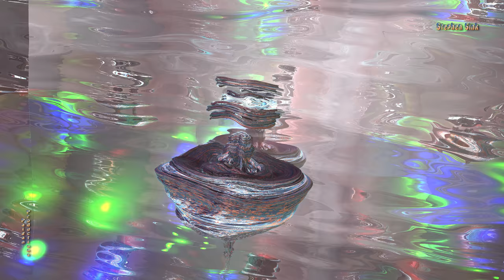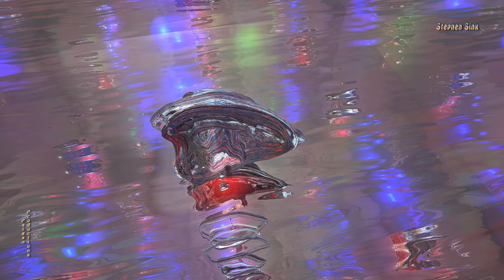(4K) Benesi Lover--"A Minor Pop 4th"--3D Fractal Animation Music Video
4K Video: Using Mandelbulber v 1.21 OpenCL and a mclarekin port of the Original Benesi Formula.

Music: Piano + Drums. Alicia's Keys & Native Instruments' Maschine with Studio Drummer sound banks. An improvised one-take remix of my own original "A minor Explosion," with new chorus and bridge. Written and recorded on the 4th of July, 2017.